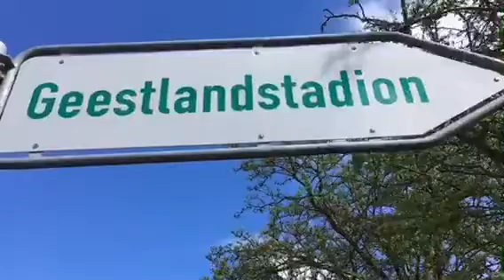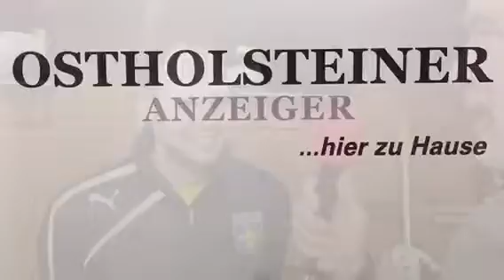Schleswig-Holstein-Liga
TSV Kropp - Eutin 08 0:1(0:1)